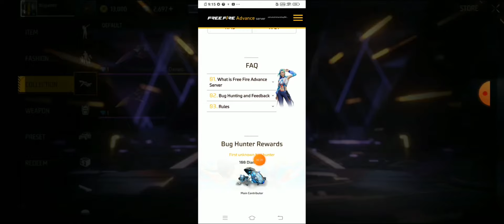OP GLITCH 🥳 TRANSFER OB47 ADVANCE SERVER DIAMOND TO MAIN ID SERVER | ADVANCE SERVER DIAMOND KAISE LE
how to transfer advance server diamond to main server advanceserver ka diamond main id mein kaise le

how to transfer diamonds in advance server to original server
how to send gift in advance server
how to transfer diamond from advance server
how to transfer to advance server mobile legends
how to copy advance server
how to convert advance server in free fire

how to transfer advanced server diamond to main id
how to transfer advanced server diamond to main server
how to transfer diamond from advance server to main account
advanced server diamond to normal server
free fire advance server diamond to main server
how to send gift from advanced server to main server
diamond saint from advance server to men server
how to send gift from advanced server to india server
diamond transfer kaise karen advance server to main server
diamond transfer kaise karen advence server to main id

free fire advance server diamond
free fire advence server diamond transfer
free fire ka diamond transfer from advanced server
advance server ka diamond main id main le sakte hain
advance server
free fire advance server
free fire advence server download kaise karen
how to download free fire advance server
how to registration advanced server
how to registration free fire advance server
how to get activation code advance server
how to transfer diamond
free diamond
free fire free diamond
free fire free diamond kaise la
how to get free diamond in free fire
new advance server
ob47 advance server diamond transfer
advance server ka diamond kaise gift kare

advance server diamond to normal server
advance server diamond to main server
advance server ke diamond main server me transfer kyo nhi hote
send diamond from advance server to main server
how to send gift from advance server to india server
how to send gift from advance server free fire
how to send gift from advance server to normal server
how to send diamond from advance server to normal server